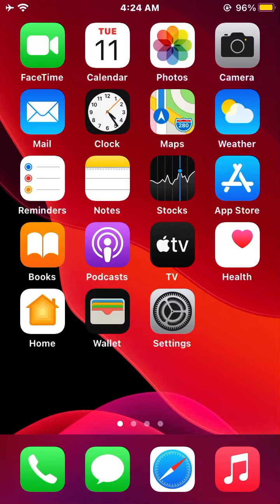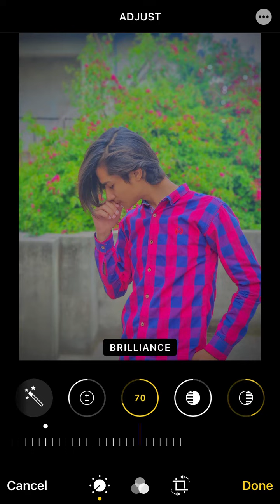Iphone X Photo Editing || Photo / Video Editing || Iphone X In 2023🔥